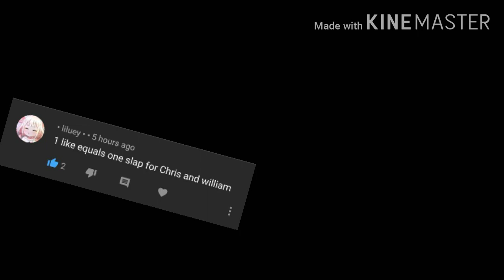Y/N with the aftons {Afton family} ||Gacha club